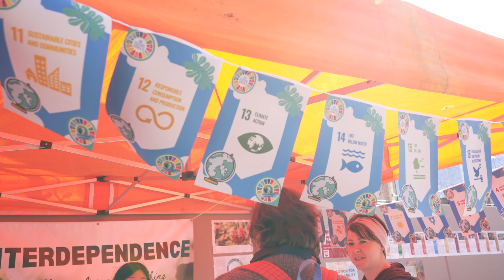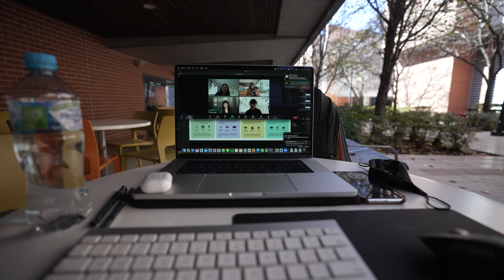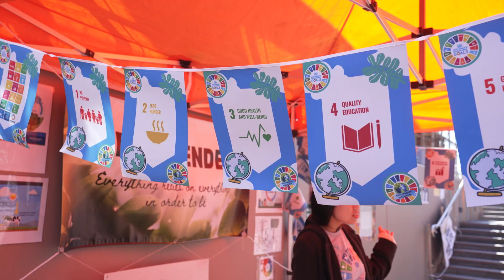The Festival of Action | Future Thinkers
Directed & Edited by Kobi Newell